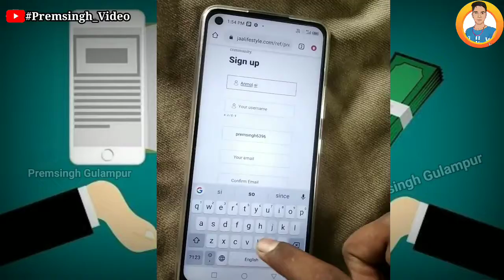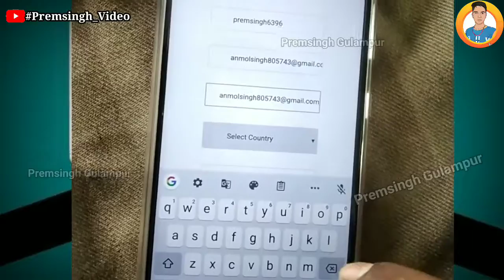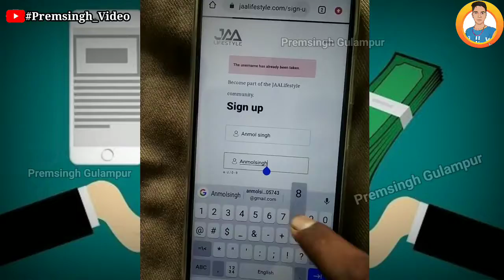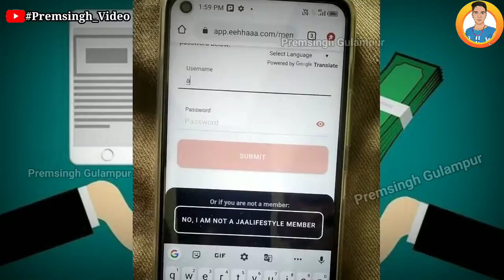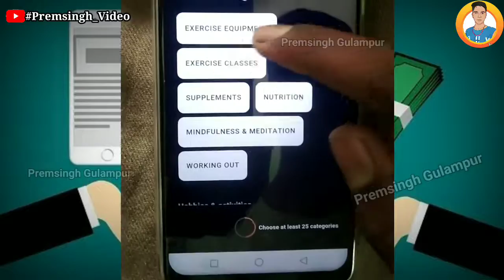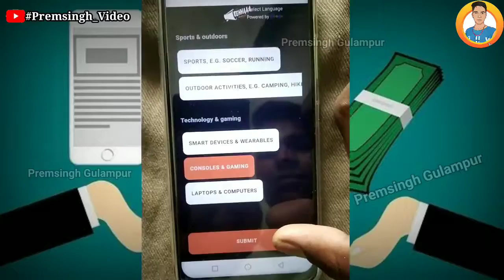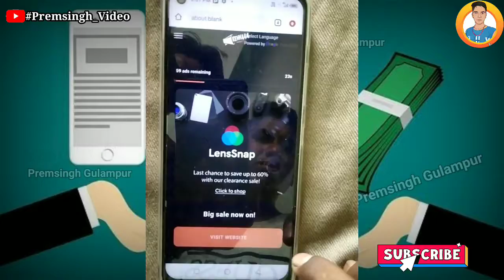Jaa lifestyle में Free रजिस्ट्रेशन करके Ad कैसे देखें || jaa lifestyle new update today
jaa lifestyle me free register kaise kare

*jaa lifestyle withdrawal proofs*

   EEHHAAA LOG IN

Jaa lifestyle आईडी कैसे active करें🙋‍♂️🙋‍♂️

Free Plan Details 👇👇👇👇

*first withdrawal 1.5 million (15+lakh inr)*

*it is possible only in jaa lifestyle ltd.* 💪💪

r u ready for nxt millionaires...👉🎯

build your team 3x7 or 5x7 n become a millionaires.

cheers 😊😊

*free offer free offer*
🇬🇧 इंटरनॅशनल लीगल कंपनी के साथ kyc free i'd से घर बैठे 🆓 में हजारो/लाखों रुपये कमाने का सुनहरा मौका।
jaa life style pvt. ltd.
🌍 a global business opportunity.
🎞️ हर दिन 60 ऍड देखनी है।
💁‍♀️ सेल्फ इन्कम :
💶 डेली €0.95 (85/90 ₹)
💶 मंथली इन्कम 2600 ₹.
💶 yearly €350/30500₹
💁‍♀️ डायरेक्ट स्पॉन्सर इन्कम :
💶 डेली €0.68 (60/65 ₹)
💶 पर रेफरल मंथली 1800 ₹
💶 yearly €250/21750₹
👩‍👩‍👧‍👧 जितने ज्यादा स्पॉन्सर करेंगे इन्कम उतनी ही बड़ी होगी। लाखो करोड़ो भी कमा सकते है।
📌 note:
💥अगर इससे भी ज्यादा इनकम कमाना चाहते है तो सिर्फ एकबार 1109₹ से kyc करेंगे तो आप डेली 240₹ मतलब महीना 7200₹ कमा सकते है। साल के 87/90,000₹

🤑 और अगर नेटवर्किंग करते है तो अनलिमिटेड इन्कम यहाँ से आप कमा सकते है।

➡➡➡ Suggested Keyword ➡➡

Premsingh video
Premhelper editing
Premhelper
Premsingh video
Gulampur
Premhelper editing

** IMPORTANT NOTICE